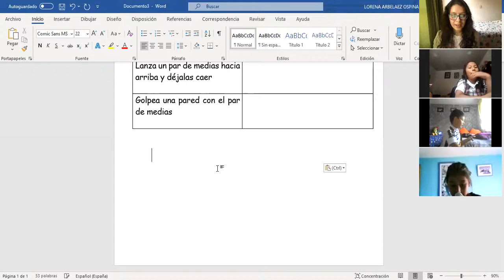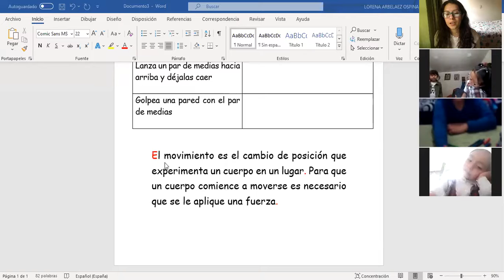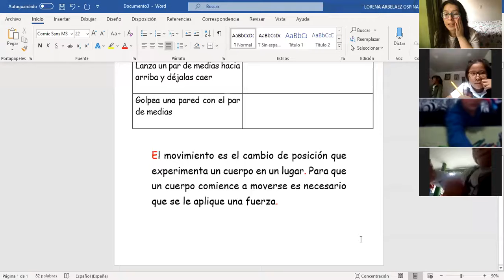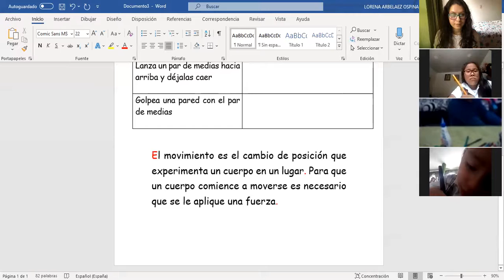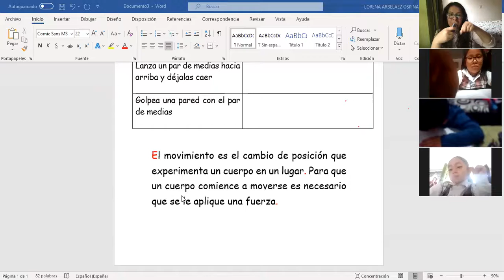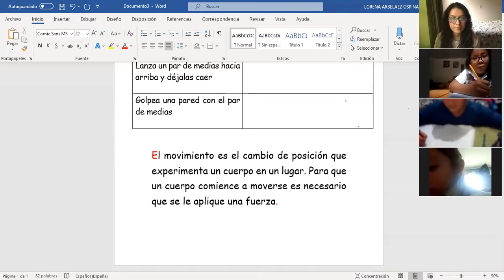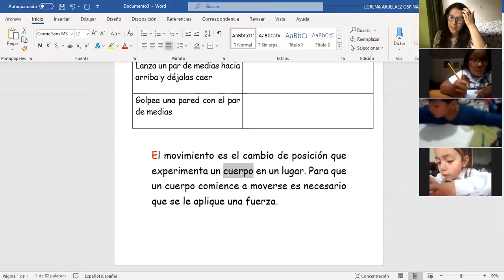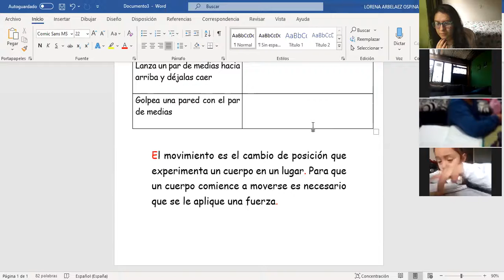Clase 09 de septiembre del 2020, Naturales 1ero, tercera parte